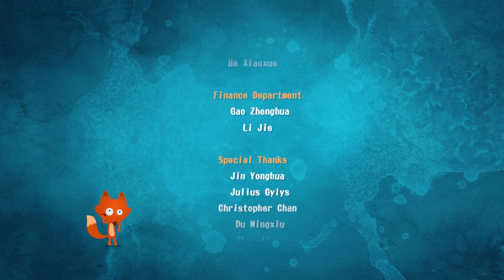【Bilingual Version】 Run Fox | Season 1|EP013【Dwarf Garner】|English for children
Springhurst是一个与世无争的小镇，镇民们在这里过着丰衣足食的生活。一天夜里，这里发生了一件可怕的事，打破了小镇的宁静。一群兔子听从Dark Lord的命令，通过传送门来到了人类世界，用魔杖偷取了Nathan的语言。一群小伙伴为了帮助Nathan找回丢失的语言，在小镇四处打听。机缘巧合下，他们得到了神秘人的魔法书，据说这本魔法书可以指引他们打败Dark Lord，帮助Nathan夺回语言。Nathan以及他的小伙伴从此踏上了一段寻找丢失语言的奇幻冒险之旅。